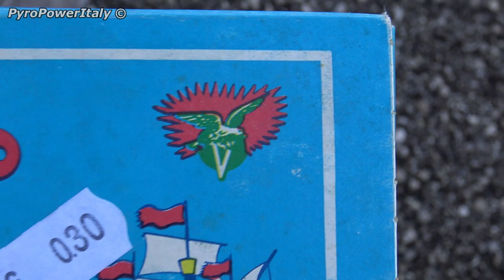PIRATO N.0360 - VIVIANO s.n.c. - Cat.V [1982] Recensione Petardo d'epoca | PIRAT Match Cracker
Description:
Pirato N.0360 - 100 Pezzi
Prod. Viviano s.n.c. S. Angelo M. SanSeverino (Sa)
Riconosciuto con decreto ministeriale N.10.00149/XV 1.1
in data 27/3/1982